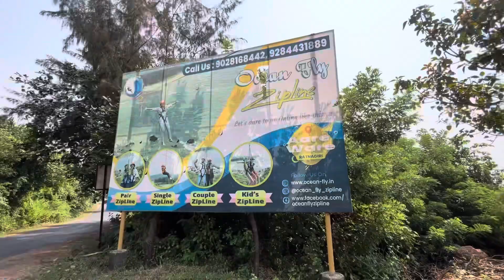स्वर्गाहून सुंदर आपला कोकण आसा! 😍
We Are In Kokan Ratnagiri 😍 स्वर्गाहून सुंदर आपला कोकण आसा!